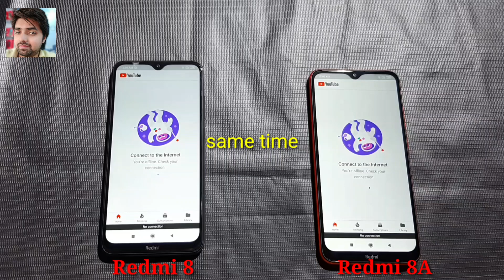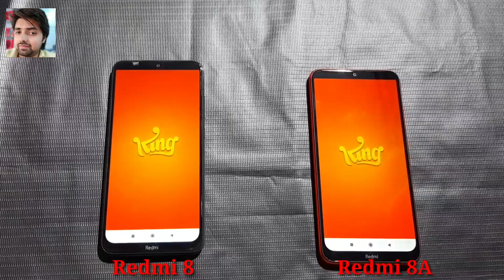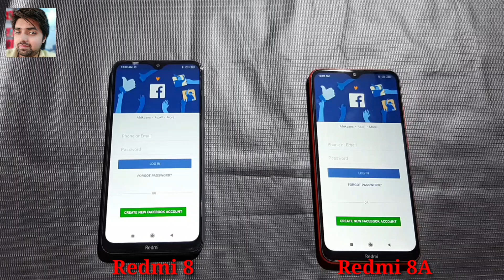Redmi 8 Vs Redmi 8A full speed test